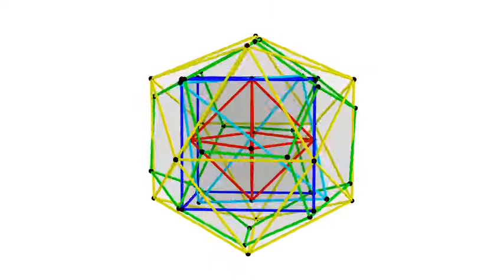Spinning Shapes #1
Just a bit of fun. The five Platonic solids, each spinning on its own axis and at its own rate. The visual equivalent of a fidget spinner.

The shapes come from Python classes I wrote to have something to experiment on with quaternions. (The rotations are done with quaternions, also from a Python class.)

The Python objects generate files POV-Ray, which did the rendering, can read and use to build geometry.

Simple tools, simple result, but it gives me something fun to do in my retirement.